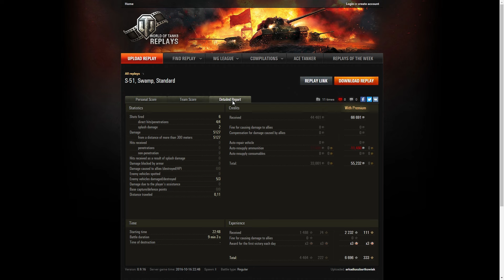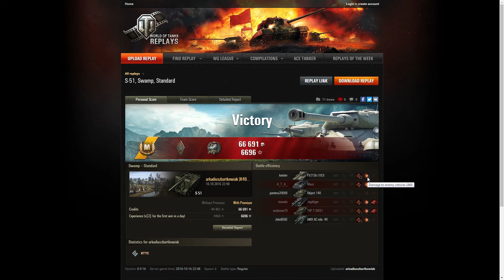[ZPA 141] Dawno niewidziany "Bocian"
Prosiliście o tę artylerię (tak mi się wydaję, że o nią) więc bardzo proszę - ładne strzały na S-51.